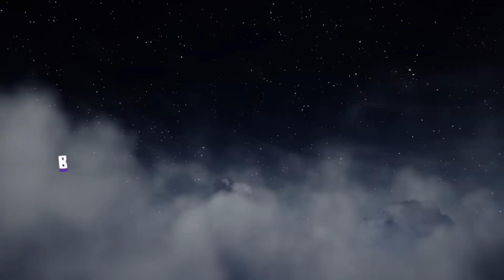Journey to the Savage Planet - Launch Trailer (2020)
Journey to the Savage Planet is an upbeat first-person adventure and exploration game set on a bright and colorful alien world.

The adventure begins January 28, 2020. Play solo or with a friend - Explore a charming and hilariously world.